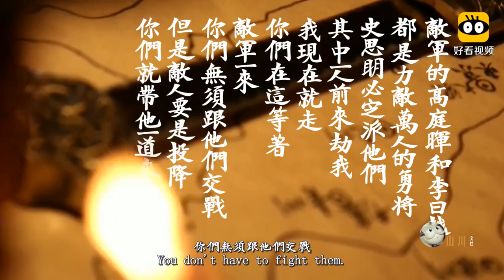敌人用一千匹战马显威风，他选出五百匹母马嘶喊，结果马被招降了